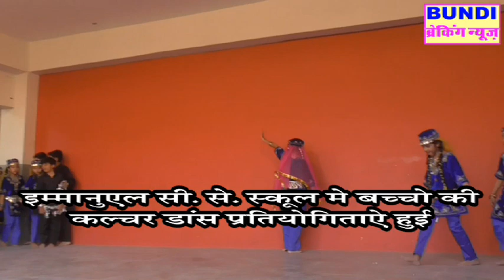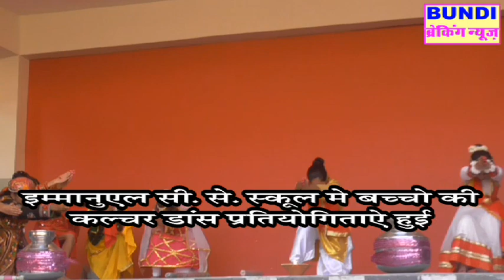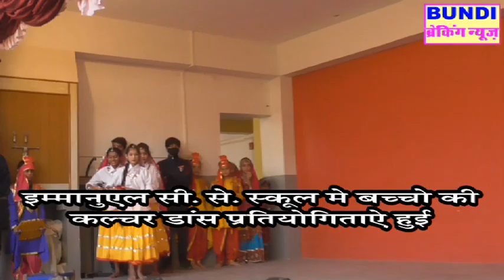इम्मानुएल सीनियर सेके. स्कूल बूंदी में छात्र छात्राओ की कल्चरल डांस प्रतियोगिताएँ आयोजित हुई-पार्ट 2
बूंदी की ताज़ा तरीन खबरों के देखते रहे 24 घण्टे बूंदी ब्रेकिंग न्यूज़ , रेडियंट सेटबोक्स के चेनल 255 पर--- खबर व विज्ञापन के लिए सम्पर्क करे ऑफिस पता- आज़ाद पार्क के सामने , कुँए वाली गली, ब्रह्माकुमारी विश्वविद्यालय के पास , बाहरली बूंदी मो. 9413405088 विनोद सेनी, ब्यूरो